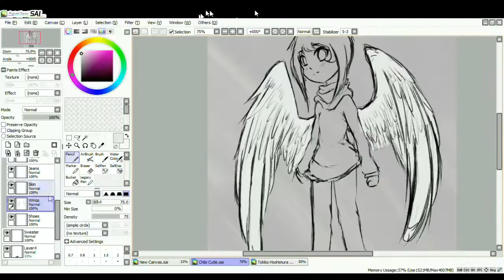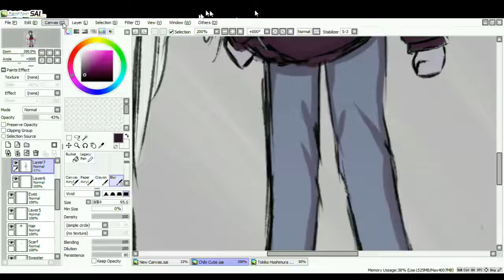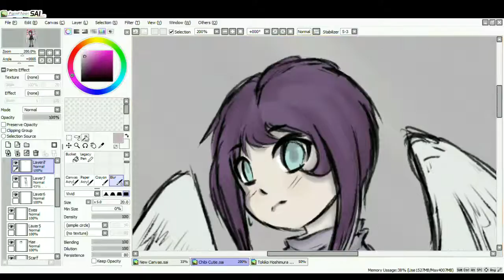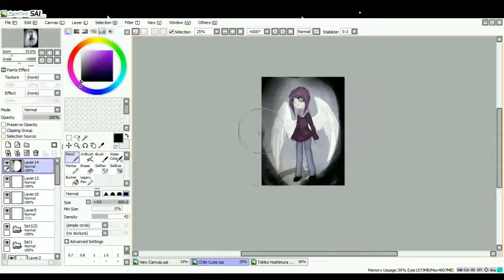Chibi Tsukiko (Speedpaint)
It was just a sketch that I wanted to color..
More Information on the character-
They are a human, but their so cute that I put wings on them for this. Anyway, they are twenty eight and have gone through a lot in life.. They work at a convenience store and spend the majority of their time either working or sleeping at home.